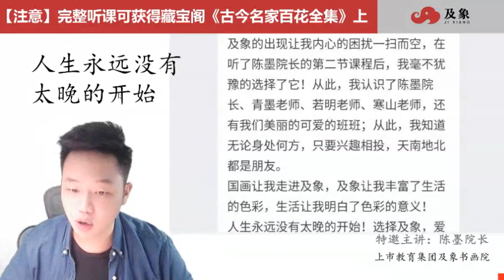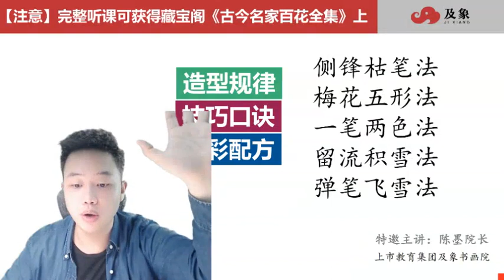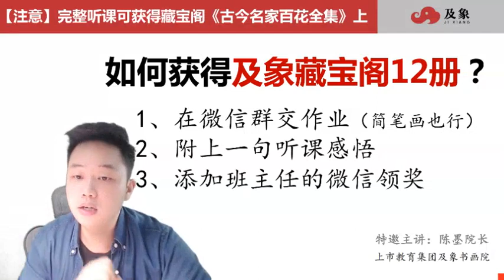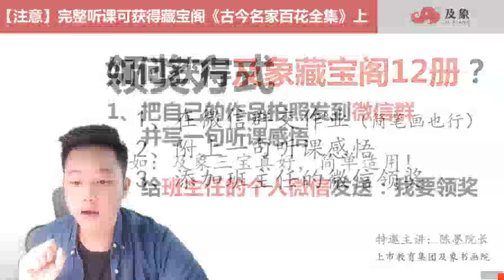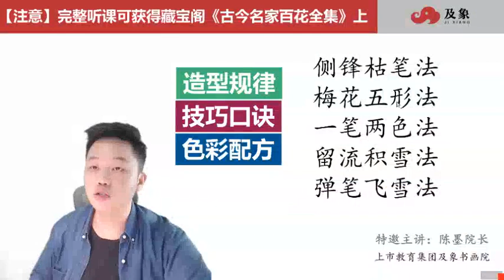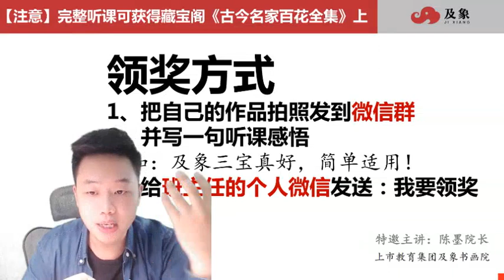1【梅花飞雪】2学用笔